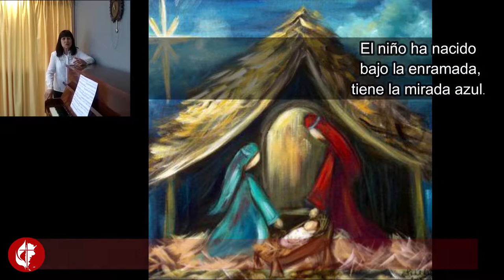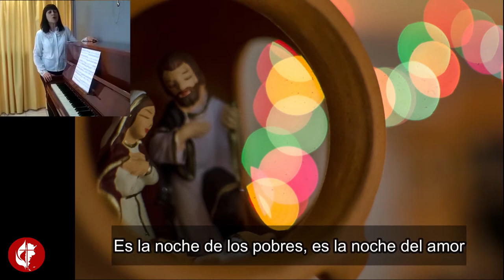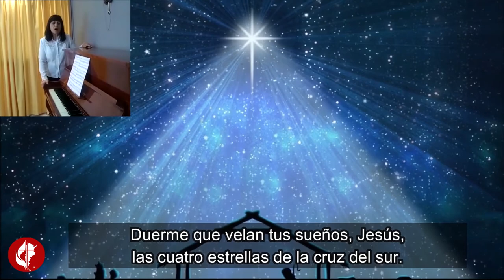La noche de los pobres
Canta: Alicia Martínez, Gral. Alvear, MZ